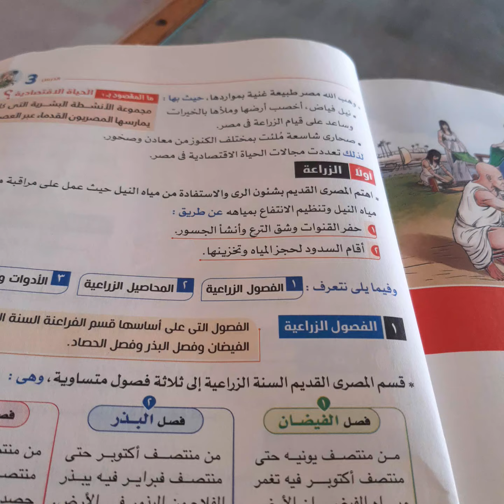الحياه الاقتصاديه الصف 1ع ميس داليا سعيد